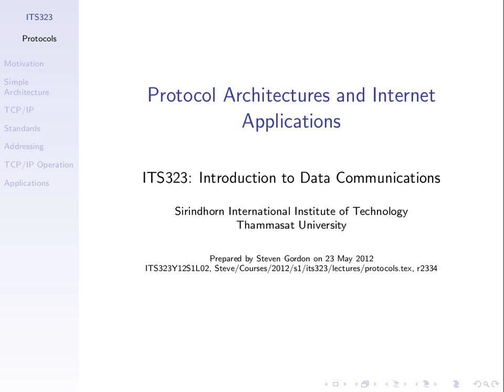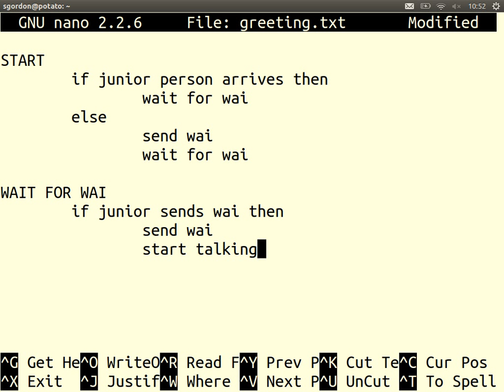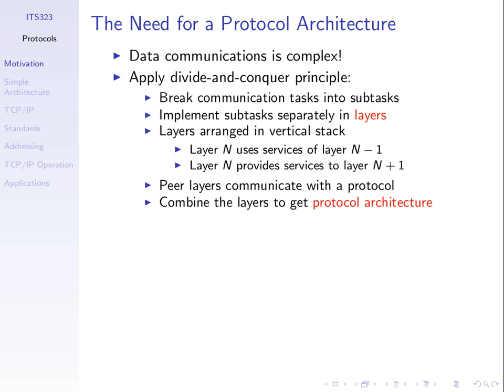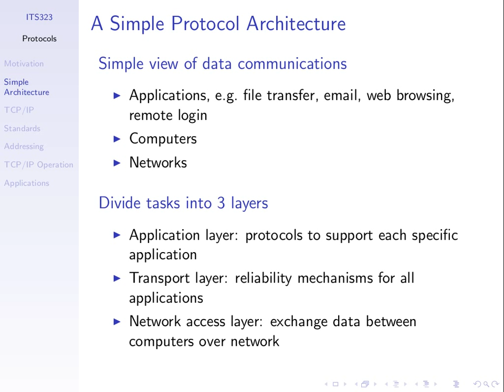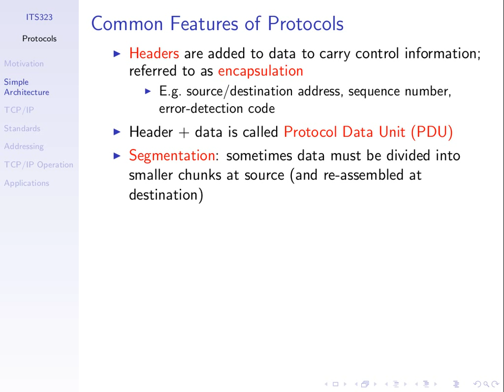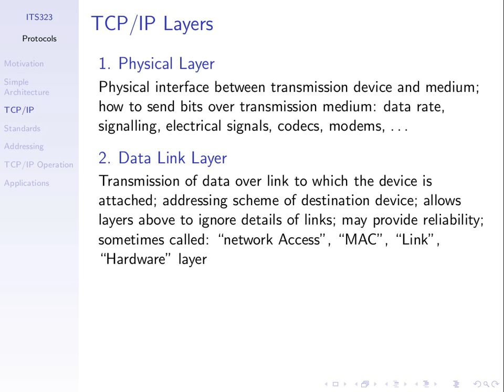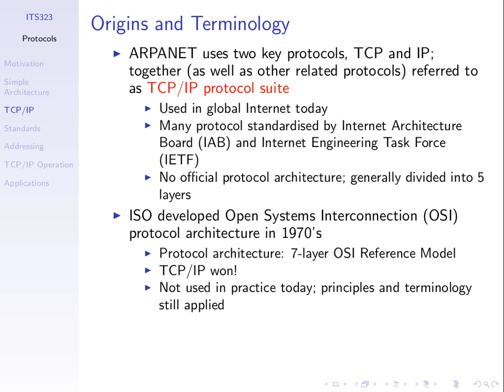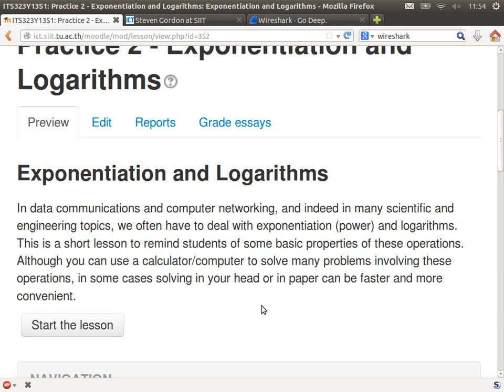ITS323, Lecture 02, IT, 12 Jun 2013 - Protocol Architectures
Lecture 02 of ITS323 Introduction to Data Communications at Sirindhorn International Institute of Technology, Thammasat University. Given on 12 June 2013 at Bangkadi, Pathumthani, Thailand by Steven Gordon to IT section.